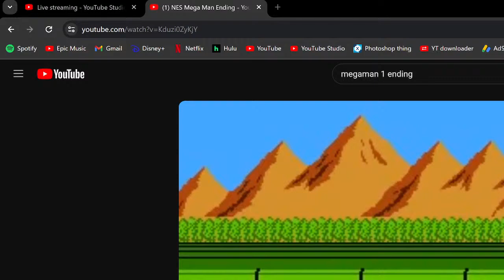Look What Has Become of Battlefront 2...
Battlefront content in 2024!?! you must be joking...

See our short form content and any other news updates on the socials of media! Of which I also always forget about...